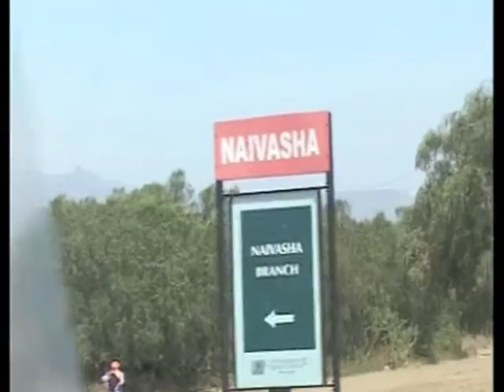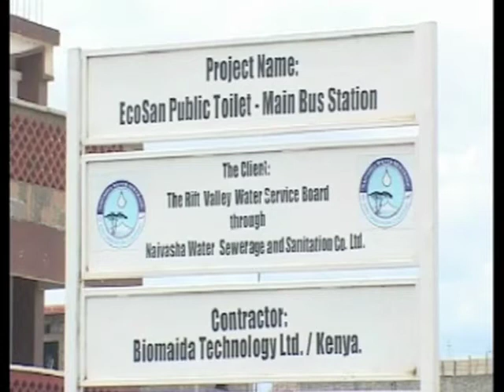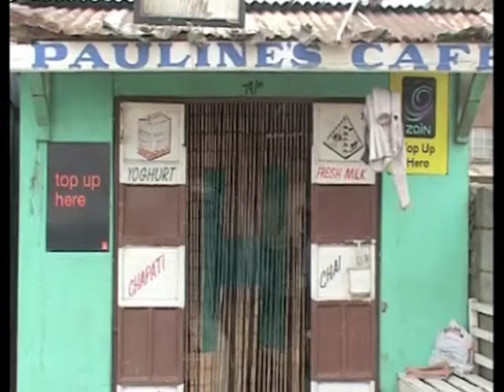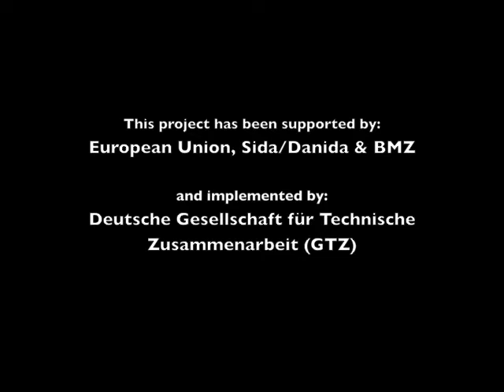EcoSan Promotion Project (Kenya) - Public sanitation block with biogas plant at Naivasha bus park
This video shows the EcoSan public sanitation project at the bus park of Naivasha in central Kenya. The sanitation system uses flush toilets connected to a biogas plant. The biogas is used at an adjacent cafe for cooking.

More information is written up in a SuSanA case study, see here under Kenya

This project has been financed by EU, SIDA and GTZ (BMZ). It has been implemented by the EcoSan Promotion Project of the Deutsche Gesellschaft für Technische Zusammenarbeit (GTZ) in 2009.

Full documentary has been broadcast on Kenyan national TV stations:
1.Citizen TV station Kenya: (4 times)
2.KTN TV station: (2times)